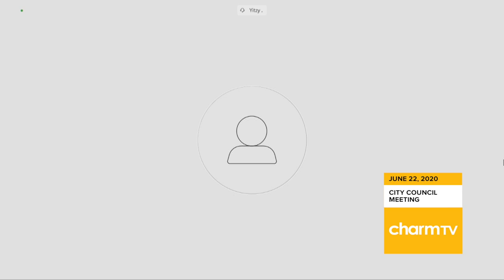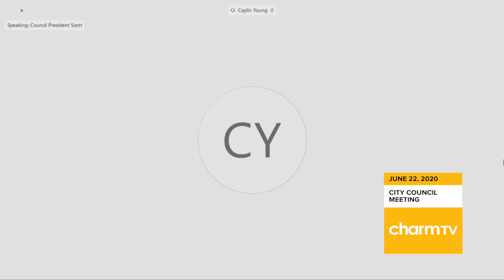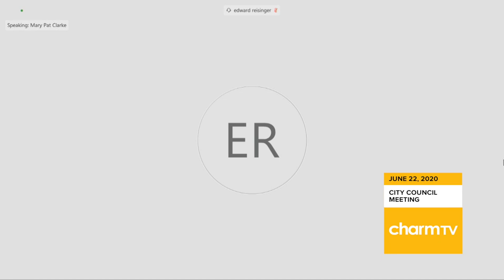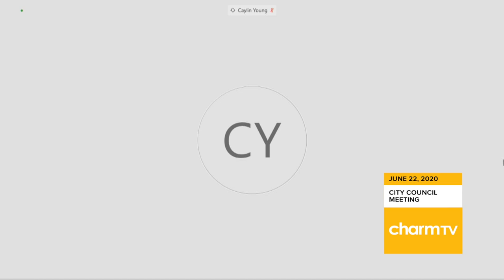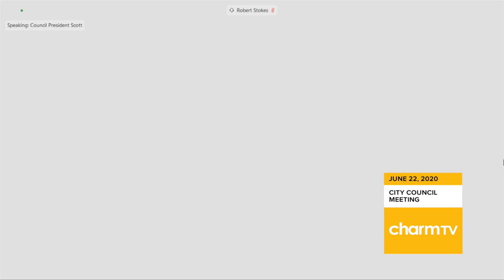City Council Meeting; June 22, 2020